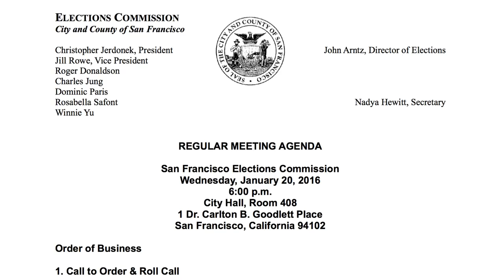January 20, 2016 Elections Commission Meeting (audio only)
January 20, 2016 meeting of the San Francisco Elections Commission.

1. Call to Order & Roll Call
2. General Public Comment 0:37
3. Approval of Minutes for previous meeting 0:50
4. Commissioners' Reports 1:39
5. Director's Report 5:06
6. Discussion and possible action to review the November 3, 2015 election 17:36
7. Discussion and possible action regarding future Director's Reports 1:09:42
8. Election of Commission Executive Officers 1:25:48
9. Agenda items for future meetings 1:31:52

Adjournment